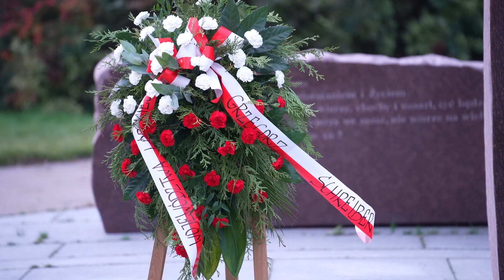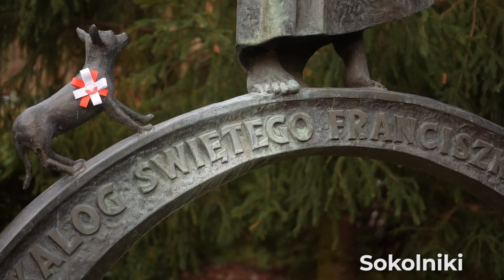11 Listopada bardzo różnorodny